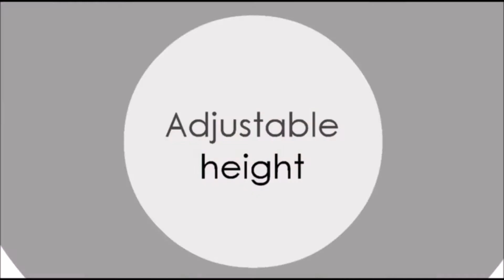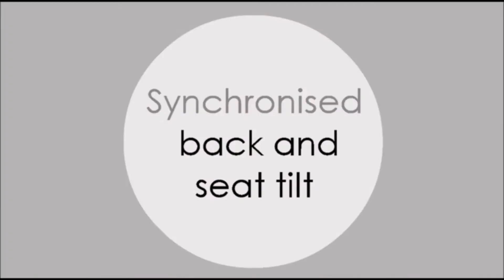How to adjust the Influence Ergonomic Office Chair | Century Office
How to adjust the Influence Ergonomic Office Chair.